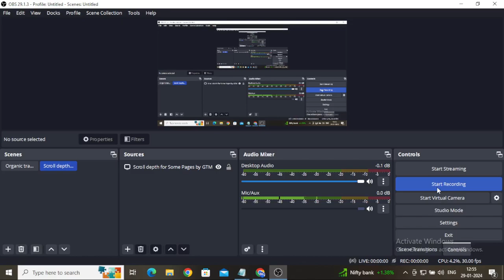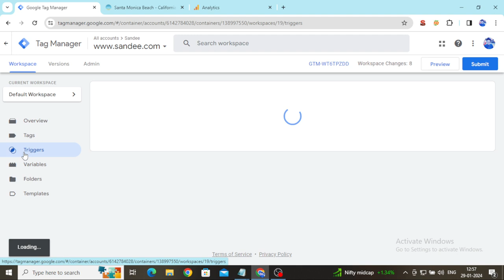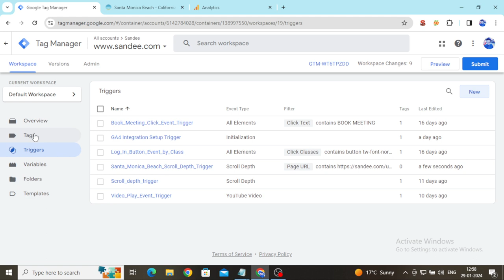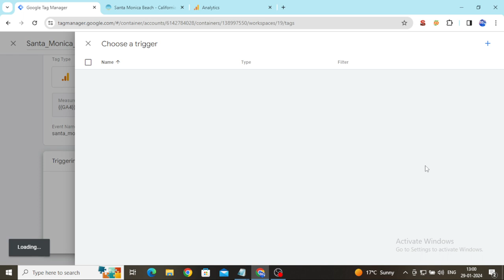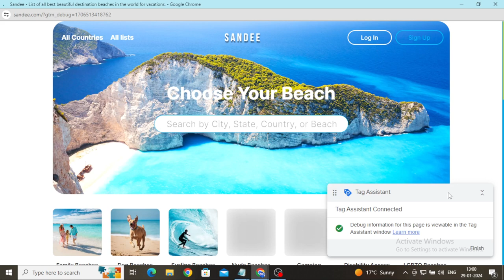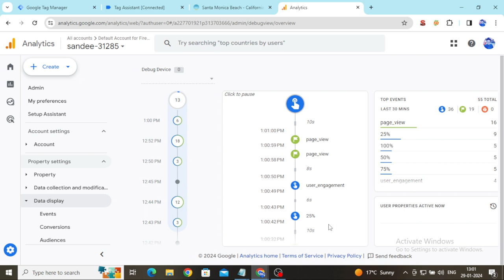How To SCROLL DEPTH Event using GTM in hindi 2025 & Check live tracking in debug view in GA4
How to Setup SCROLL DEPT for Particular Page View as an Event in Google Tag Manager in hindi 2024 ?